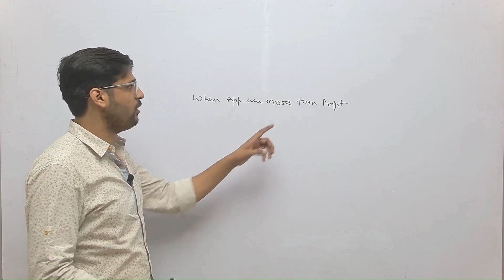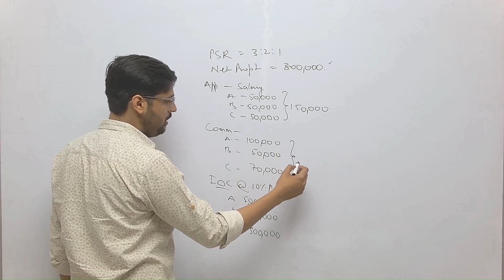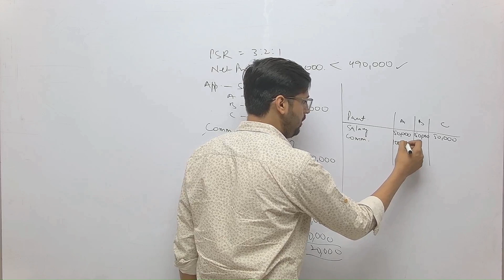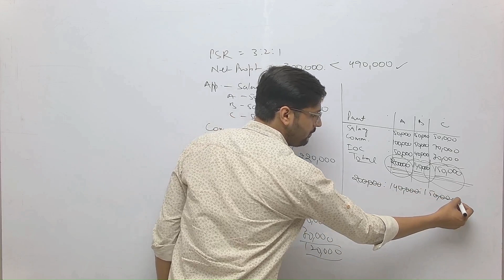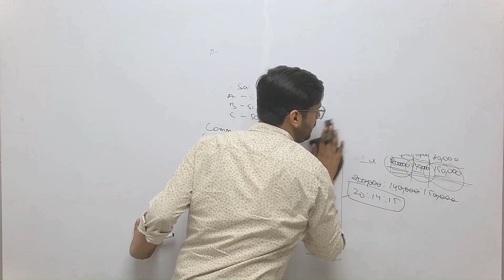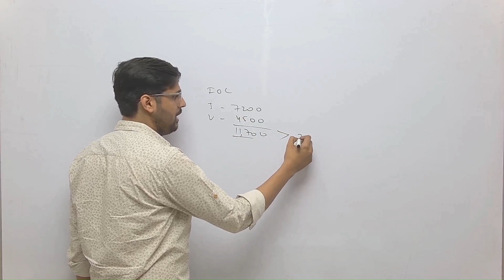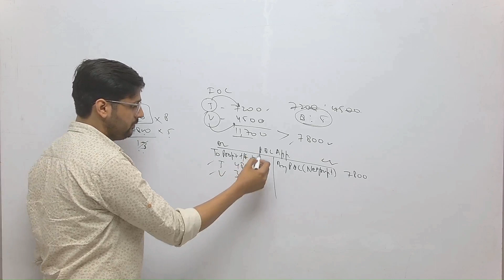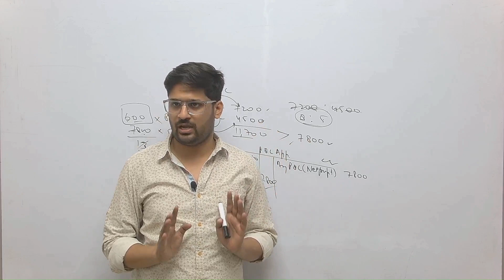When Appropriations are more than Profit | Partner's Capital Account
When appropriations, such as dividends or other distributions, exceed the amount of profit available in a partnership's capital account, it can lead to a deficit balance in the capital account. This means that the partners' investments in the partnership have been depleted, and the partnership may need to seek additional financing or take other measures to address the deficit. It is important for partners to carefully monitor the partnership's financial performance and ensure that distributions are made in accordance with the partnership agreement and applicable laws and regulations. If distributions exceed available profits on a regular basis, it may be necessary to re-evaluate the partnership's business model or investment strategy.